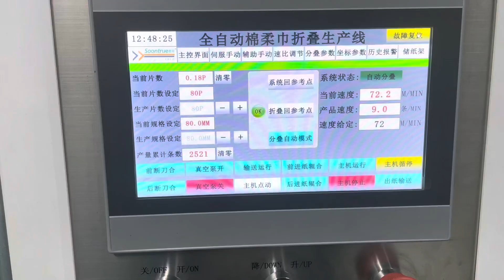cotton tissue making line